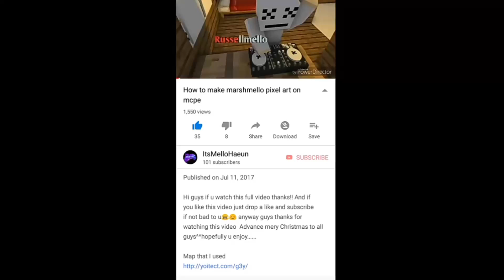BROKENLENS GAMEPLAY [THERE'S A FREAKING HACKER!]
I just shocked when I saw that freaking haacker and imgine that we'll have no chance to win in the Game I wish that dude has been ban in the server xd

Anyways guys hope you like this one AND THIS GAME IS PRETTY ADDICTING WITHOUT HACKER AND IT'S SO MUCH FUN!

PEYS✌

PS.NAKAKA AFFECT SA QUALITY NG VIDEOS YUNG EDITING SOFTWARE XD.